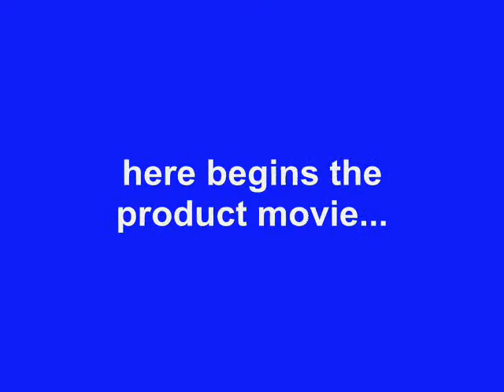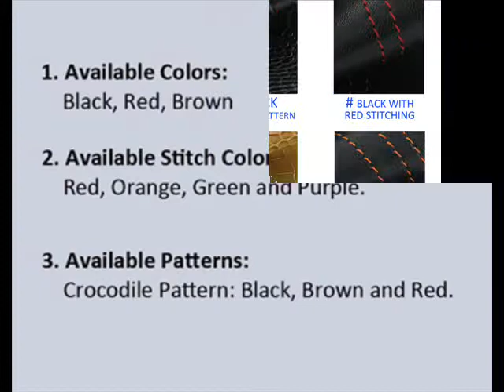PDair New Nintendo 3DS LL Sleeve Pouch Case Functionality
The product code (SKU) is 3BNTNDEX1